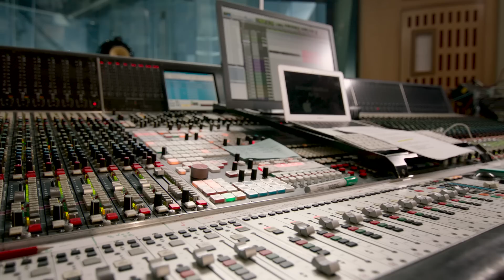El Gran Showman (The Greatest Showman) "This Is Me" con Carolina Gaitán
Carolina Gaitán (actriz y cantante) participó como representante de Colombia en la banda sonora oficial de la película "El Gran Showman" con Hugh Jackman, Zac Efron y Michelle Williams que estará en las salas de cine a partir de diciembre 2017.

Carolina Gaitán (actress and singer) represented Colombia in the multicultural interpretation of "This Is Me", the official soundtrack for 20th Century Fox's new film "The Greatest Showman" which premieres in December 2017 with a stellar cast including Hugh Jackman, Zac Efron and Michelle Williams.